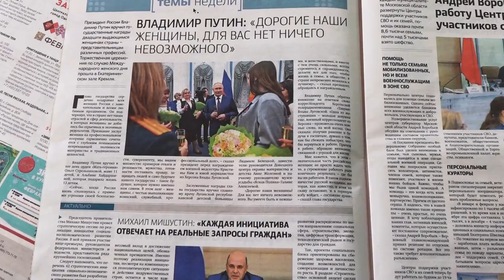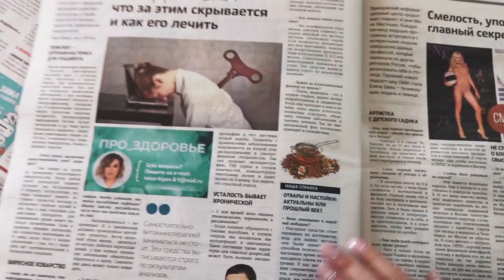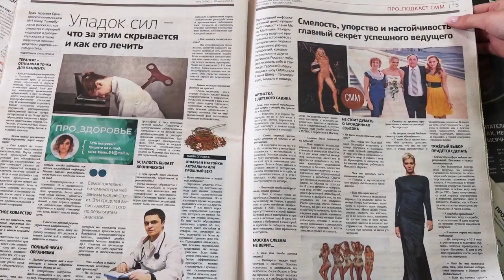Обзор газеты "Одинцовская неделя" 10.03.23